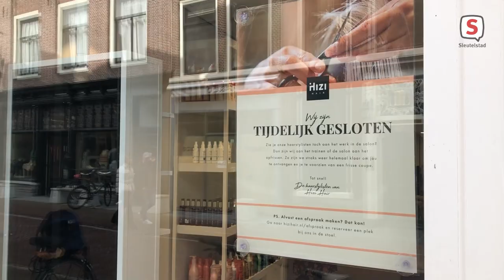Leidse kapster hunkert naar heropening: 'Dinsdag, please!'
Er gloort licht aan het einde van de tunnel voor Leidse kapperszaken als we de recente geruchten mogen geloven. Wendy Lommers staat te popelen om weer klanten te mogen verwelkomen in haar HiziHair-salon aan de Haarlemmerstraat: “Elk moment is het goede moment!”